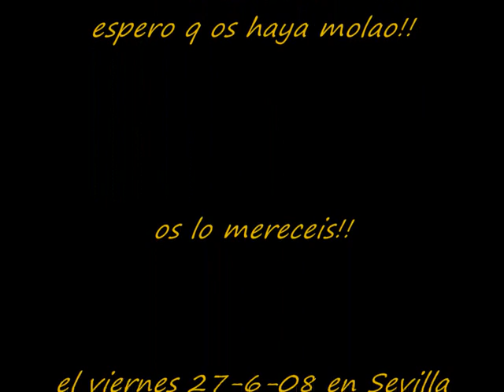Esvertia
pos aki os dejo este video de esta banda poko conocida pero q pega fuerte desde sevilla, un abrazo xabales!!